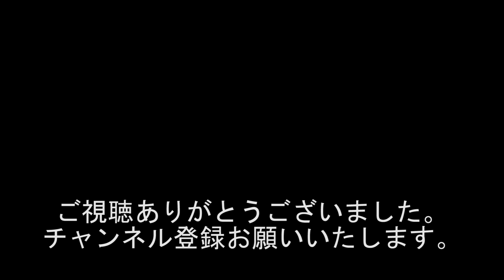『師匠とトーク番組がしたい!!!』1751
出演者
にしね・ザ・タイガー
ふじいもやし